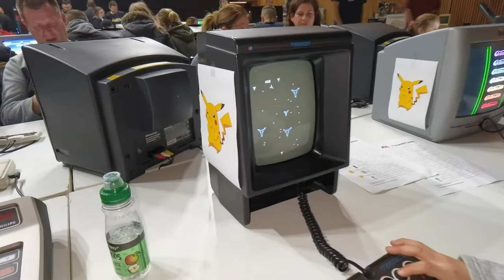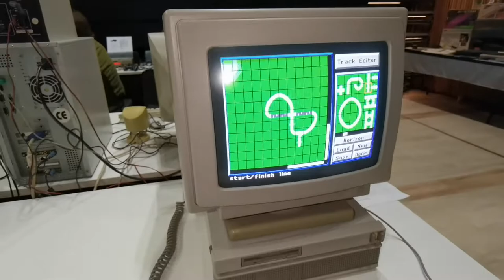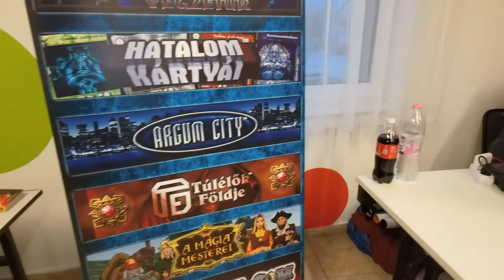Vecsés, Regamex, retró videojáték kiállítás